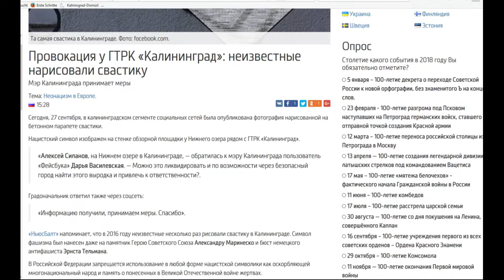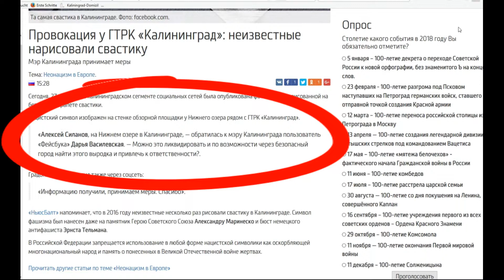Heil Deutschland!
Sie meinen, ich provoziere mit dieser Überschrift? Nun, Sie haben Recht!
Aber was tun dann die, die in dunkler Nacht, mit dunkler Farbe Hakenkreuze an Königsberger Wände malen? Oder sind es in diesem konkreten Fall keine Königsberger sondern doch Kaliningrader Wände?

Uwe Niemeier
Bank: Sparkasse Südholstein
BLZ: 23051030
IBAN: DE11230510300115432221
BIC/Swift: NOLADE21SHO
Zahlungsgrund: Kaliningrad-Domizil-Infokanal